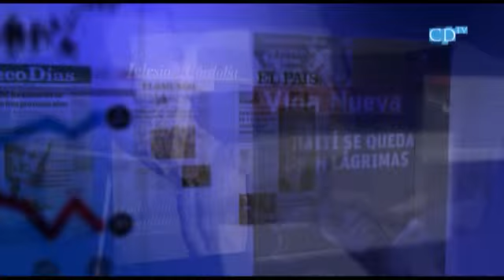Semana de la Familia 2012. Conferencia de mons. Juan Antonio Reig Pla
Conferencia de mons. Juan Antonio Reig Pla